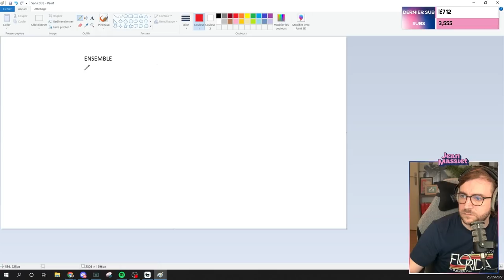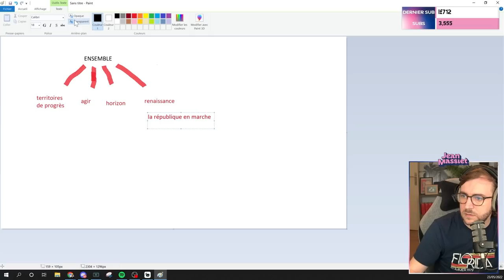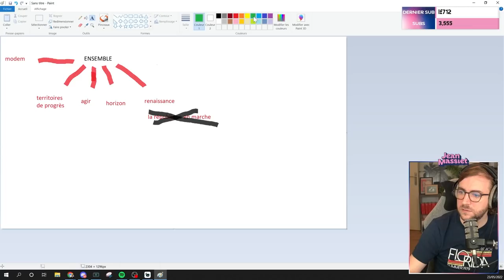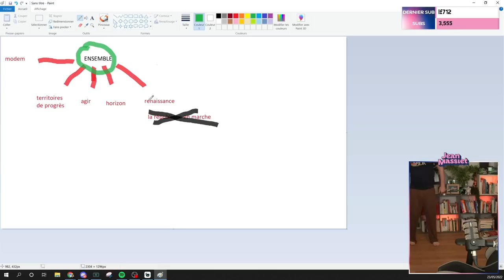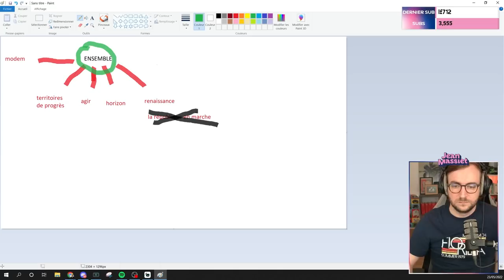LE PREMIER COMPTE-RENDU DU CONSEIL DES MINISTRES - Stream du 23/05/2022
Bienvenue dans la rediffusion du stream du 23 mai 2022 !